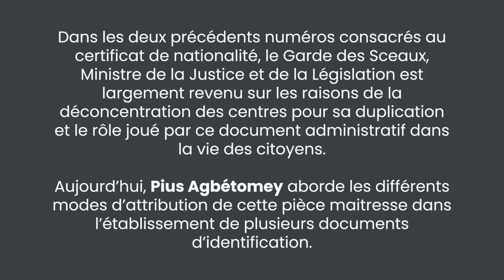Mode d'attribution de la nationalité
Après les 1ère et 2ème parties consacrées à la nationalité mettant en exergue la déconcentration des centres de duplication du certificat de nationalité, le Ministre Pius Agbétomey de la Justice et de la législation explique dans cette dernière partie, les modes d'attribution de cette pièce administrative.

Précisions dans ce numéro